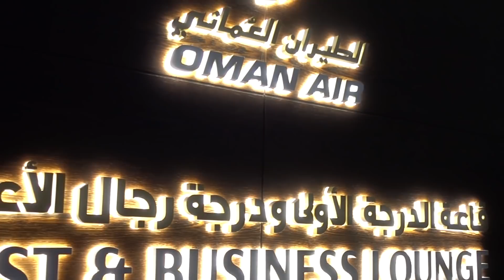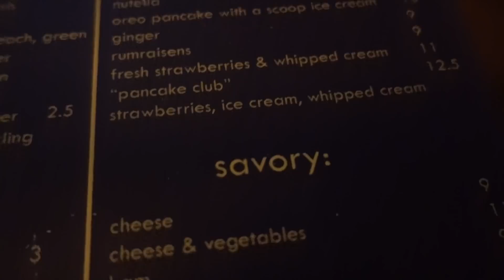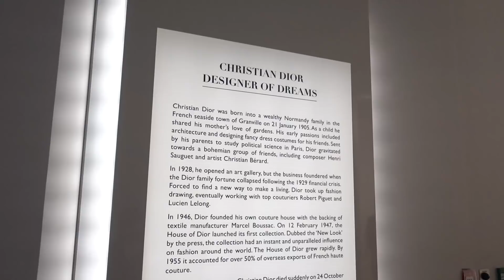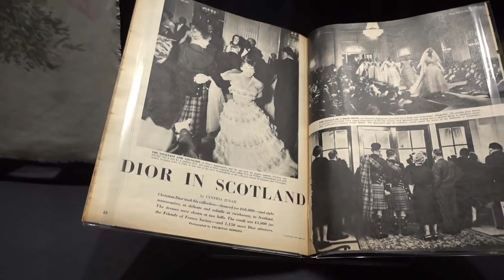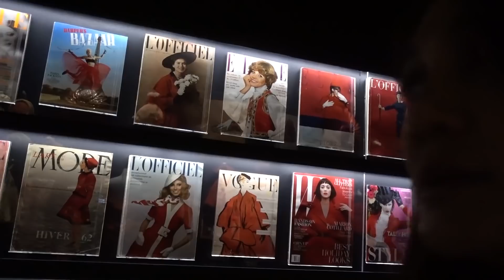LUNA MAYA IN CHRISTIAN DIOR EXHIBITION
Hai, kali ini aku menghadiri exhibition yang diadain oleh Christian Dior. Mau tau gimana keseruannya? Yuk tonton video aku kali ini. Happy watching!

Spread Love not Hate! and Keep Counting Your Blessings!

Thankyou :)